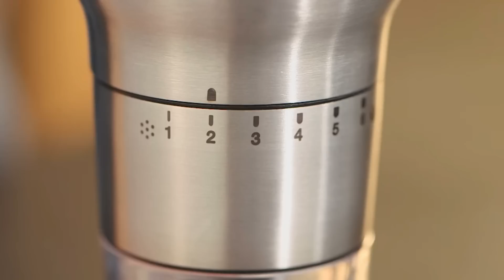13 Brand New Kitchen Gadgets || Best Kitchen Gadgets 2022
13 Brand New Kitchen Gadgets || Best Kitchen Gadgets 2022

Product Link:
1. Spiral cutter HANDY, 3 blades
2. Bowl with lid GRAND CHEF
4. KONSTAR CHANNEL - V-Shape Slicer KS0043
6. OXO Prep Y-Peeler
8. KONSTAR CHANNEL - Guarded Apple Corer KS0197
10. Knife block PRECIOSO, with 6 knives
11. Cookie cutters with stamp DELÍCÍA dinosaurs
12. Knife & Scissors Sharpener KS2002